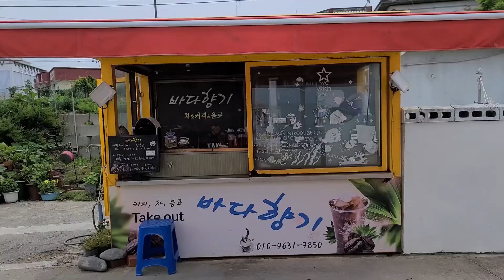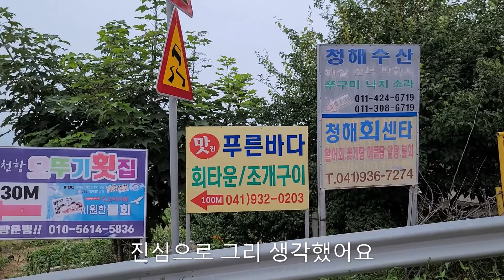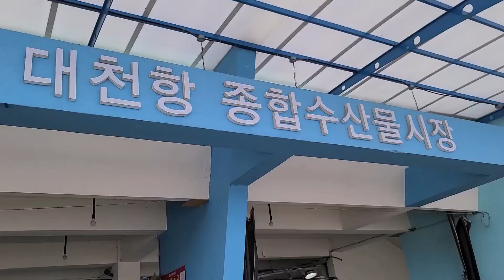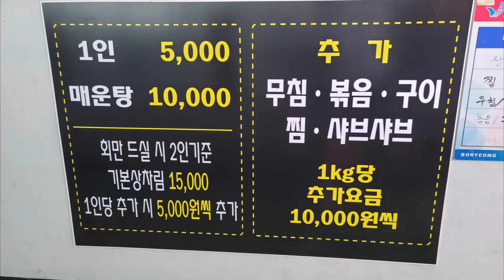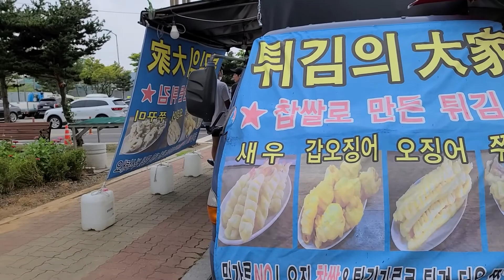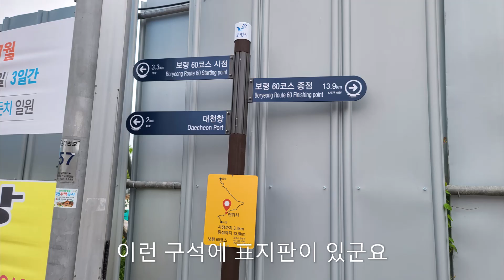서해랑길60코스 2 스카이바이크 반환점에서 대천항 수산시장까지 220723 Seohaeranggil Course60 Ep 2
보령 서해랑길60코스 대천해수욕장 머드광장 Seohaeranggil Course60#Chungnam#Boryeong#보령갈만한곳#보령9경#보령머드축제#보령머드박람회#여름축제#해변축제#여름휴가#roadlee#roadlee&korea 로드리 로드리앤 Mud Festival#Summer Festival#Boryeong Mud Festival#2022 Boryeong Sea Mud Exhibition#Daecheon Beach#Mud Plaza